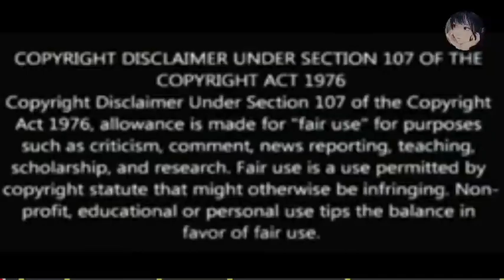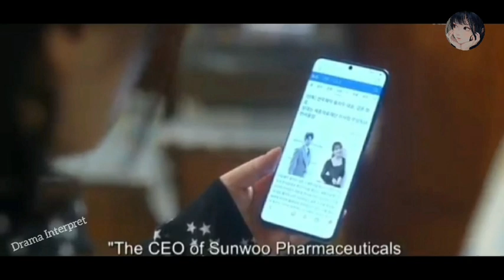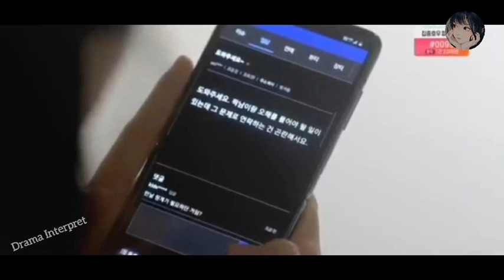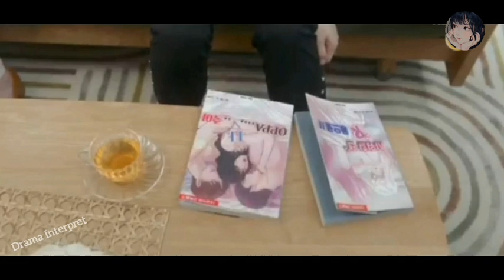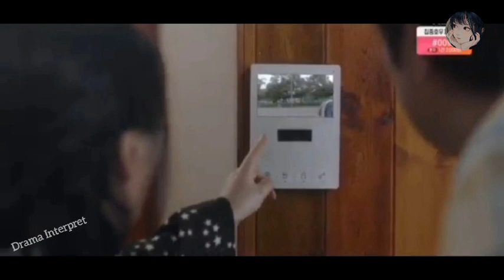Part 11.1//To all the guys who loved me 💖// korean drama//Hindi Explaination 💞🥰